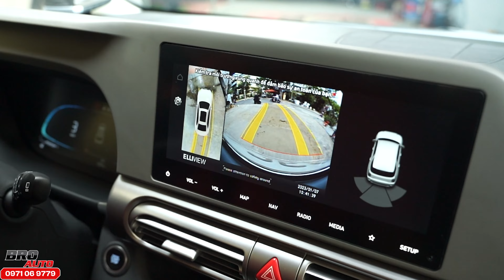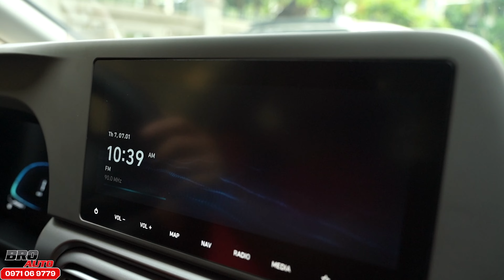Huyndai Stargazer 2023 nâng cấp phụ kiện gì tại BROAUTO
Huyndai Stargazer 2023 là một chiếc xe khá hot năm nay. Với thiết kế hiện đại, công nghệ, theo xu hướng 4.0 rất giống với xe điện. BRO có dịp trải nghiệm với dòng xe này và nâng cấp vài option để hoàn thiện hơn cho chiếc xe. Mọi người cùng tham khảo có gì nhé !
@Cấu hình tham khảo nâng cấp :
- Bi led / Bi laser nâng cấp đèn
- Phim cách nhiệt 3M chính hãng
- Camera hành trình
- Phủ ceramic 3M
- Bi gầm led
- Cách âm full chiếc
BROAUTO - Chuyên Nâng cấp và Độ xe chuyên nghiệp Việt Nam
© Bản quyền thuộc về "BROAUTO"
© Copyright by "BROAUTO"
Hotline Tổng Đài : 𝟎𝟗𝟕𝟏 𝟎𝟔 𝟗𝟕𝟕𝟗
Trụ sở chính : Số 3 Đường 1A KDC Trung Sơn, Bình Hưng, Bình Chánh (Sát Lotte Q7)

💢 Anh em cần tư vấn & ĐỘ XE ĐẸP - ĐẬM CHẤT CÁ TÍNH hãy ghé ngay BROAUTO ngay hôm nay